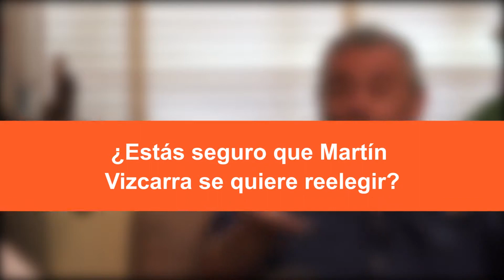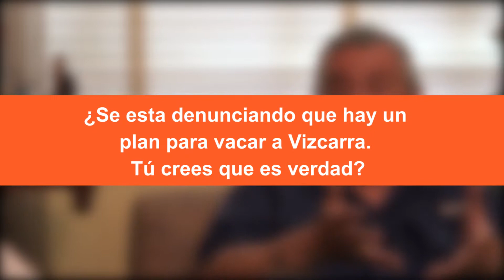Fernando Rospigliosi: "Martín Vizcarra busca mantener su popularidad para reelegirse el 2021"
Fernando Rospigliosi dice que presidente solo encabeza la lucha contra la corrupción de sus adversarios y afirma que todos los partidos recibieron aportes para sus campañas electorales.